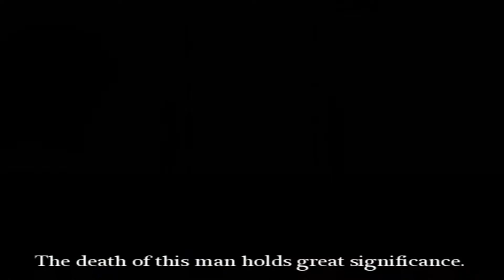Je suis un pirate ! [ONE PIECE]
ONE PIECE ! Découvrez un manga amateur fait par moi même